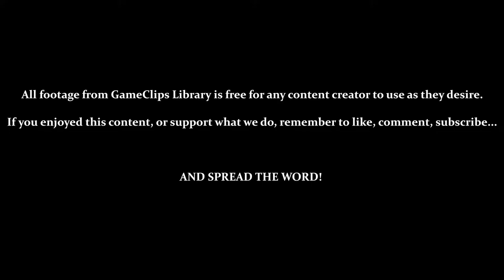Levels 46 Through 54 - Mario Clash (VB) — GameClips Library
Table of Timestamps:

0:15 – Level 46 (2 Snakes & 3 Boos)
1:43 – Level 47 (3 Spike Tops, 2 Para-Goombas, & 2 Sidesteppers)
2:00 – Barely Surviving
2:50 – Level 48 (3 Para-Goombas & 2 Lobs)
4:35 – Level 49 (2 Spike Tops & 4 Thornies)
5:28 – Level 50 (4 lobs)
6:07 – With Power Mushroom, Plane-Throws Are Also Instant Kills
6:21 – Level 51 (2 Lobs & 3 Boos)
7:07 – Level 52 (2 Spike Tops & 4 Thornies)
8:02 – Bonus Chance 7 (30 Coins)
9:23 – Level 53 (7 Boos)
9:43 – Intangible Boos Can't Hurt You
12:00 - Time's Running Out (Music Speeds Up / Triggers at 50 Seconds)
12:50 - Death by Time Up
12:58 - Reaching 300,000 Points (WONDERFUL!)
13:15 - Level 53 / Must Restart Levels If Time Runs Out...
15:35 - Level 54 (3 Spike Tops, 2 Sidesteppers, & 2 Pokeys)
16:54 - GCL Credits